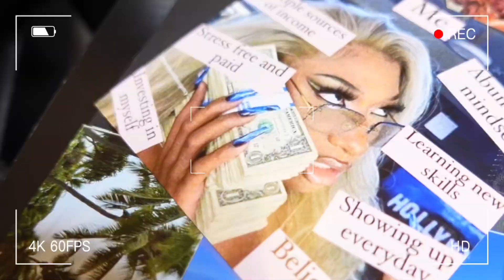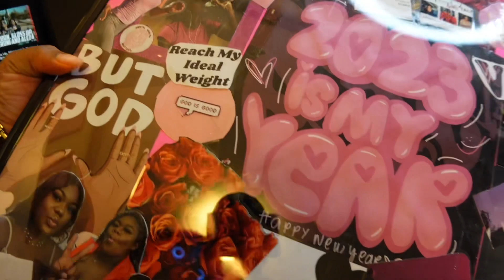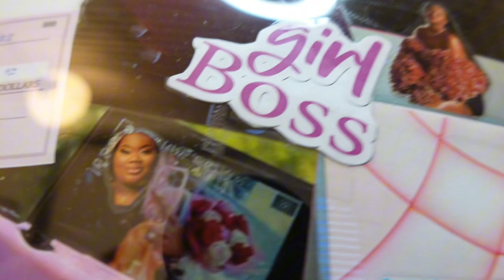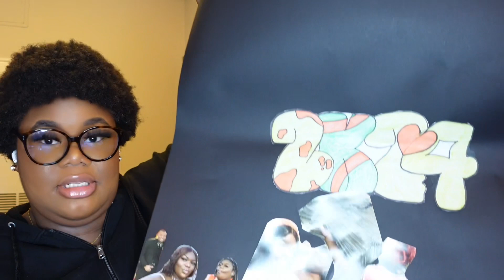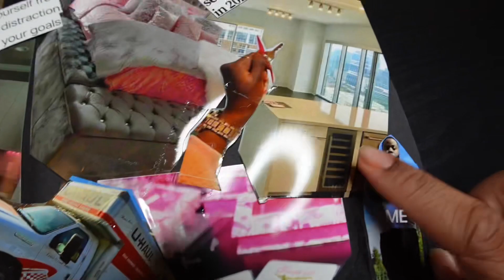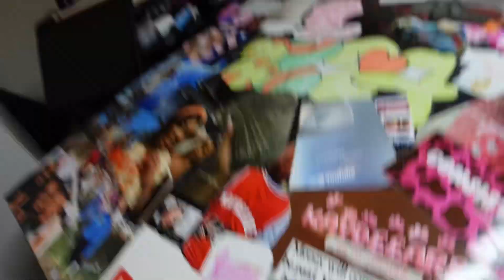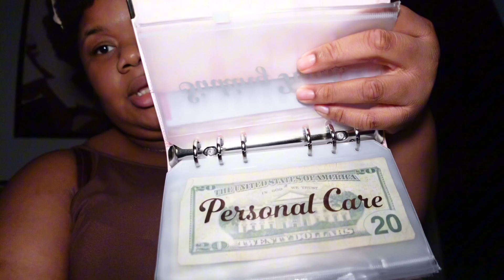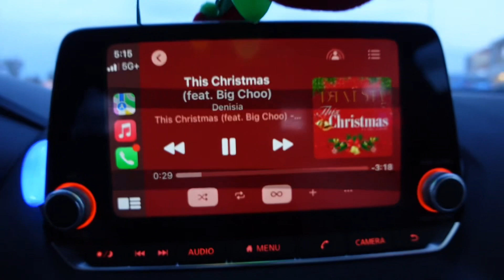Vlogmas Day#24: GETTING MYSELF IN ORDER (2024 vision board, christmas walk through and goal setting)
I been trying to upload this video for 3 days now.. talking about a HEADACHE!!!

I told yall I was in a little funk. So im been trying to not stay my tail in bed so I won’t slip into depression. I went and saw the Renaissance film. I loved it! Definitely opened my eyes to a different side of Beyoncé. I recommend yall watching it somewhere with surround sound. Happy Holidays everyone!!